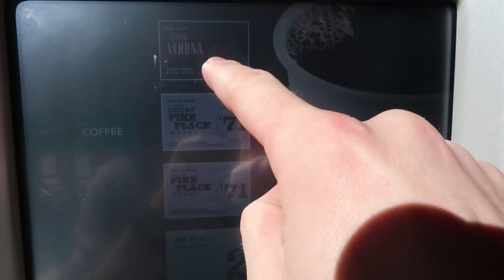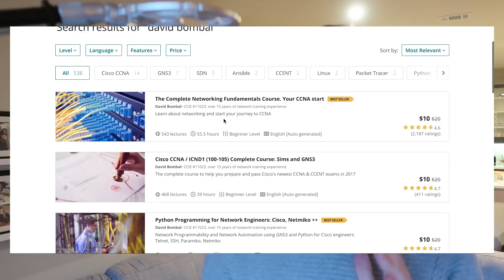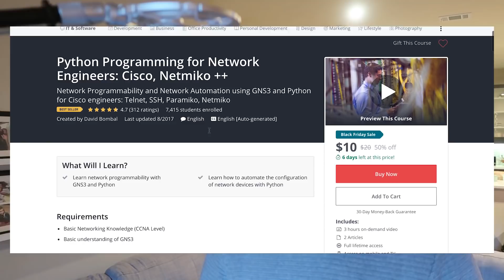Learning Python is HARD!! - CCNA | CCNP Network Engineer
As a Network Engineer, I had the hardest time learning Python until I found David Bombal's course, "Python Programming for Network Engineers". I'm giving away 10 COURSES!!!

(David Bomball!)